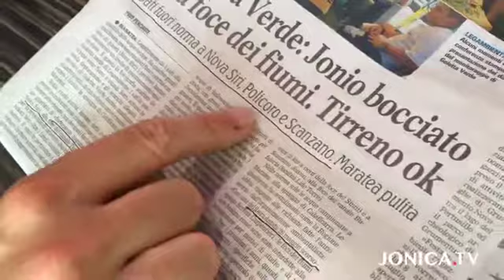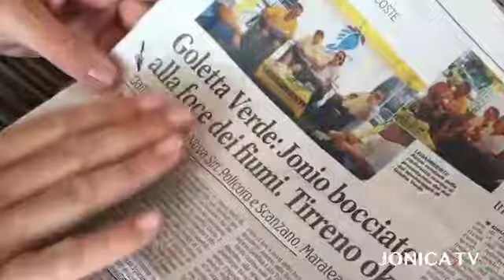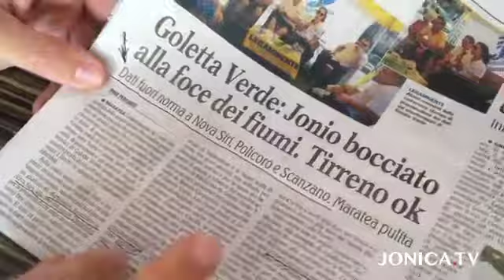Goletta Verde: Jonio bocciato alla foce dei fiumi